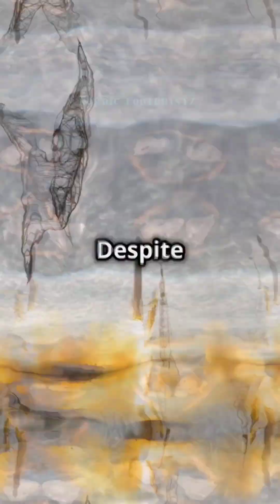SpaceX Rocket Launch Setback: What Happened?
On July 11, 2024, a SpaceX Falcon 9 rocket experienced a failure during a Starlink satellite launch. The issue occurred with the rocket's upper stage, which suffered a liquid oxygen leak that led to an anomaly during the engine's second burn. This prevented the upper stage from reaching its intended orbit, resulting in the deployment of the 20 Starlink satellites into a low and highly eccentric orbit.

The cause of the failure was identified as a malfunction in the Merlin rocket motor on the upper stage. This type of failure is rare for the Falcon 9, which has a strong track record of reliability with over 350 launches.

SpaceX, in collaboration with the Federal Aviation Administration (FAA), is conducting a full investigation to determine the root cause and implement corrective actions.

Despite efforts to raise the orbits of the satellites using onboard ion thrusters, the high atmospheric drag made it impossible, leading to the expectation that the satellites will reenter the Earth's atmosphere and burn up without posing a threat to public safety.